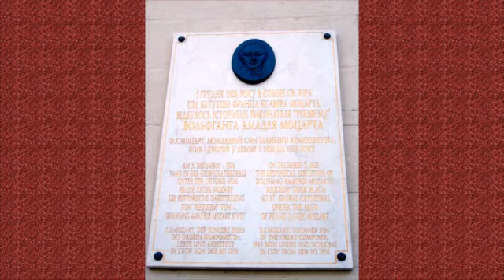Моцарт молодший і Львів - Мандри з Наталкою Криничанкою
Замовлення екскурсій